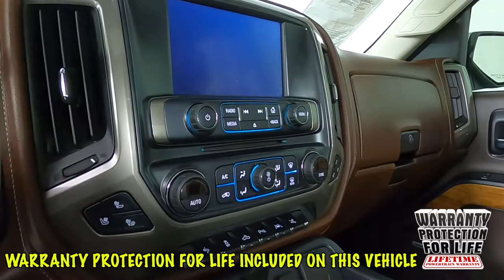2016 Chevrolet Silverado 1500 High Country Truck 3GCUKTEJ6GG193517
"New Arrival! Fully Appointed High Country w/ only 51k Miles and many extra's including 6.2L V8, 22"" Aluminum Wheels, Rear Seat DVD and Sunset's Exclusive ""Warranty Protection for Life"", the Peace of Mind that should come with buying a pre-owned truck!

 Option Highlights

 * 22"" Alloy Wheels
 * Power Sliding Rear Window
 * Power Running Boards
 * Power moonroof
 * Spray-In Bedliner
 * Heated & Ventilated Front Seats
 * High Country Premium Pkg
 * Rear Seat DVD
 * Trailering Pkg